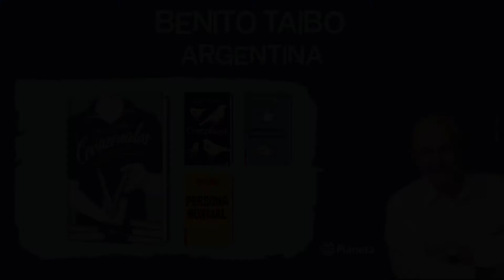Benito Taibo en Argentina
Benito Taibo vino a Argentina a presentar "Corazonadas" y en su visita fue Librero por un día en Cúspide, almorzó con BBBs y presentó su libro en Grandes Libros.